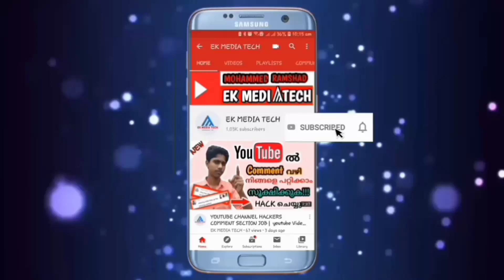MINI MOTOR FREE ENERGY VOLTAGE TEST | MOTOR LIFE HACKS | RAMSHAD MEDIA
mini motor life hacks
mini dc motor life hacks
mini drone motor life hacks
life hacks with mini motor